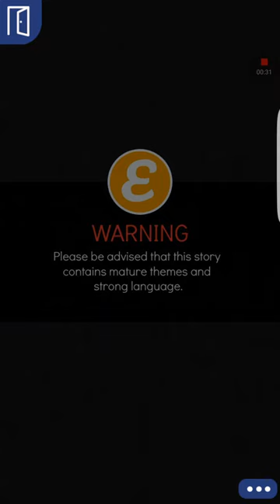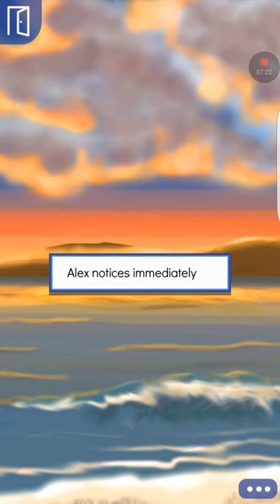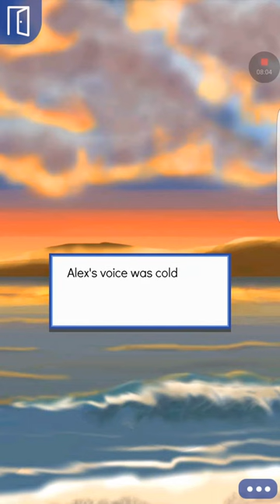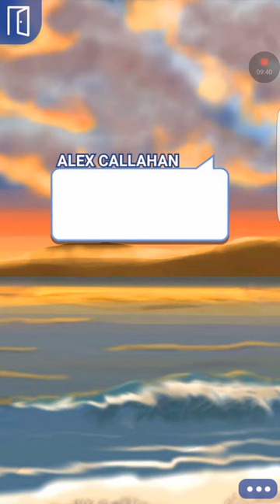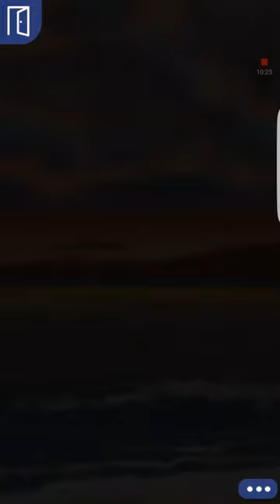Until death do us part episode 9